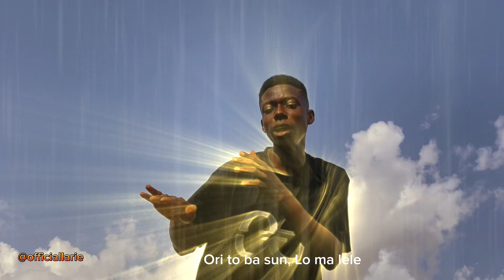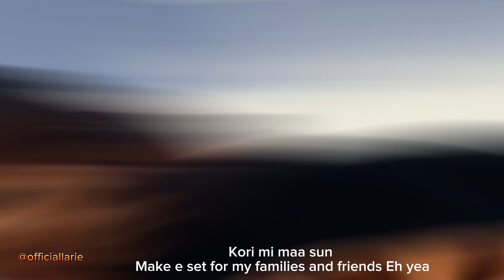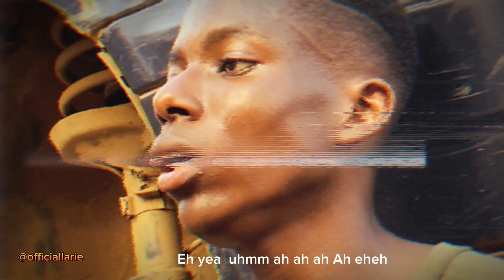Larie - Bustop (visualizer)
Bustop OUT NOW ‼‼❣
Message To Hustlers @OlamideBaddosneh @zlatan_ibile @NairaMarley @GustoTVAfrica @BellaShmurdaMUSIC